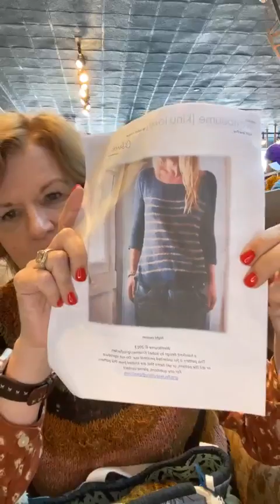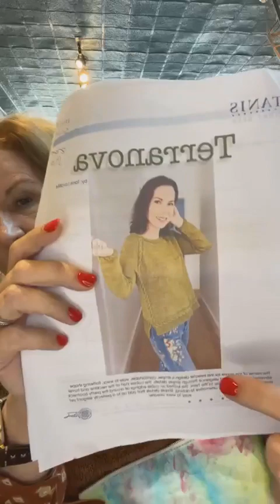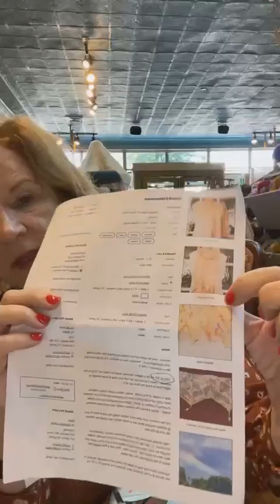Preparing for Travel ✈️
ep 9.30.23

I’m wearing: Ranunculus knit by Elaine in Handspun Hope Borocerra Silk

I’m working on Westbourne (pattern links at yarn page)

And also swatching for Terranova (pattern link at yarn page)

And one more just in case Chevron Cloud (pattern links at yarn page)

Sweaters I am bringing: Blanket Sweater (pattern links at yarn page)

Sweaters I am bringing: Drawing Sweater (pattern links at yarn page)

Sweaters I am bringing: Black Thorn (pattern links at yarn page)